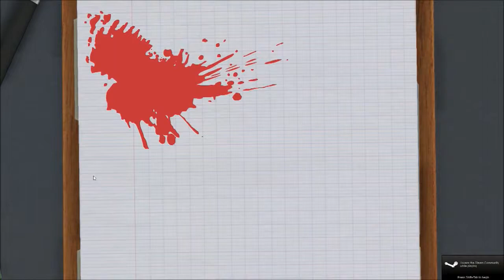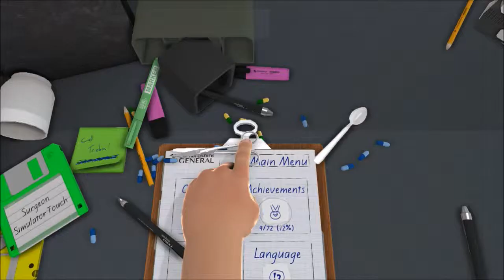Let's Play Surgeon Simulator 2013 Part 1: Scrubs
Welcome to my Let's Play of Surgeon Simulator 2013, featuring my best friend James Vale.

This is an edited, highlights version of a Let's Play recorded on Friday 4th July 2014.

I want to thank my friend James Vale for joining me! You can find him on Twitter as: @ImratherStartld

You can watch me record my let's plays live by following me on Twitch to get updates when I'll be streaming

And you can follow me and tweet to me on Twitter to ask me questions and also find out when I'll be next livestreaming: @DaRonAndOnly